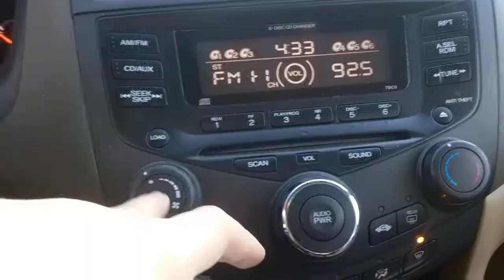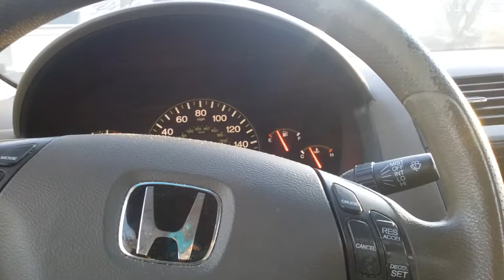I GOT A CAR !!!